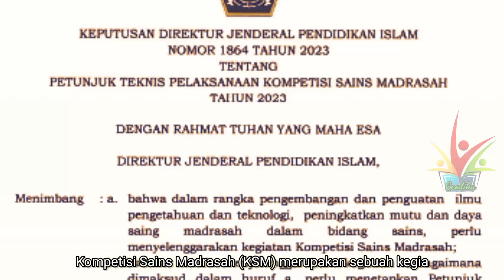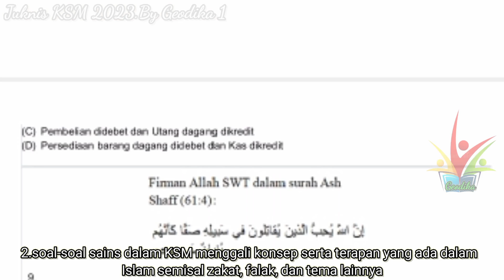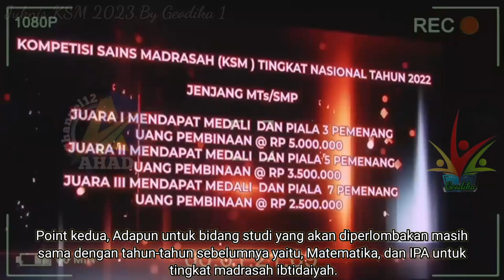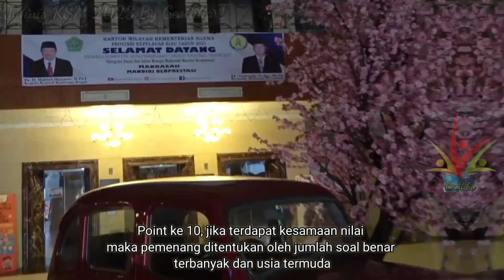Point penting dalam Juknis Pelaksanaan KSM 2023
KSM atau kompetisis sains madrasah 2023 akan segera di gelar pada tanggal 1 sampai 3 juli  2023. sebelum itu pihak madrasah terlebih dahulu melakukan pendaftaran peserta yang di buka pada tanggal 7 sampai 28 juni 2023.. pelaksanaan ksm 2023 dilakukan secara serentak di seluruh kabupaten kota di indonesia yang berpusat pada satu tempat yang ditunjuk oleh ke menag masing-masing.dalam video ini sudah dibahas point point penting dari juknis pelaksanan ksm 2023.
link dowload juknis ksm 2023